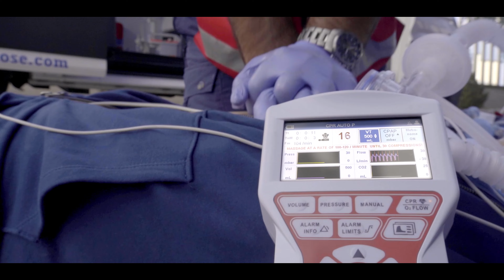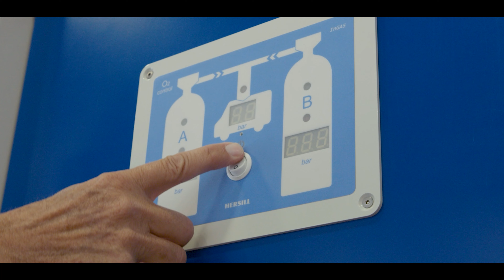CAMPAÑA CODIGO VIDA. Día Mundial de las Urgencias y Emergencias